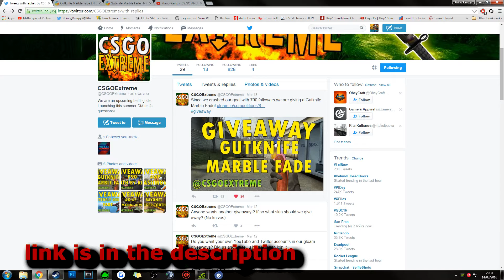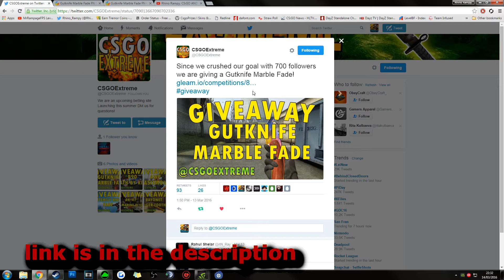Gutknife Marble Fade! GIVEAWAY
Hope you enjoyed this video, mind leaving a like if you did?

They  are an upcoming betting site Launching this summer

Social Media ▼